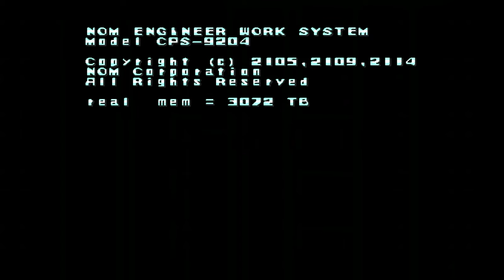Mega Man X 100% - No Commentary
Mega Man X 100% w/ No Commentary. Not a speed runner but I could have played a lot better. Got nervous about playing while recording and made some bonehead mistakes. Hope you still enjoy.